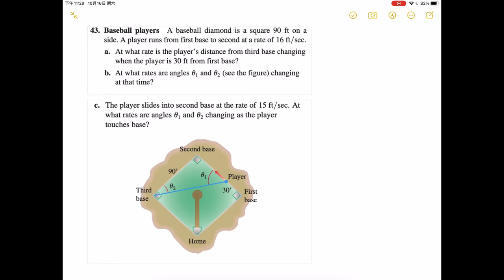43. Baseball players A baseball diamond is a square 90 ft on a side.A player runs from first base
3.10 Related Rates Ex43
數學系卡安很閒 所以決定拯救沒辦法用slader和chegg的莘莘學子

43. Baseball players A baseball diamond is a square 90 ft on a
side. A player runs from first base to second at a rate of 16 ft/sec.
a. At what rate is the player’s distance from third base changing
when the player is 30 ft from first base?
b. At what rates are angles Θ1 and Θ2 (see the figure) changing
c. The player slides into second base at the rate of 15 ft/sec. At
what rates are angles Θ1 and Θ2 changing as the player
touches base?